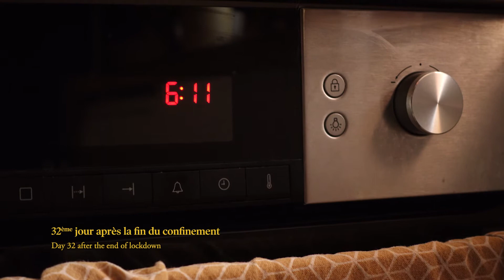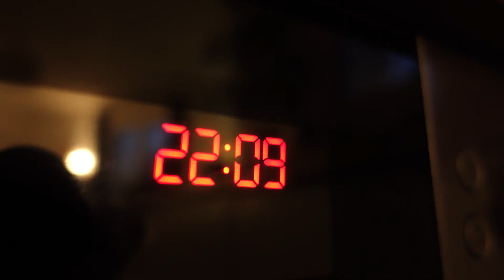Des jours #917 - Les longues journées